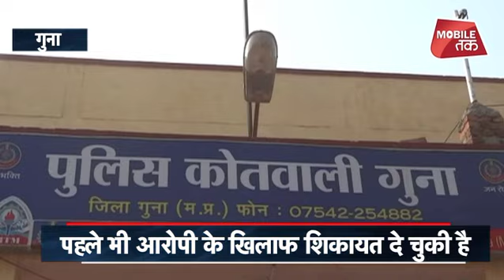बीजेपी विधायक के पोते की गुंडागर्दी, तलवार-गुंडे लेकर पहुंचा युवती के घर !| MP Tak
बीजेपी विधायक के पोते की गुंडागर्दी, तलवार-गुंडे लेकर पहुंचा युवती के घर !